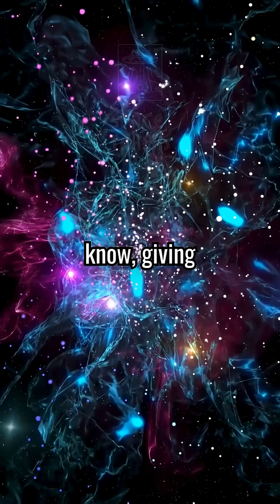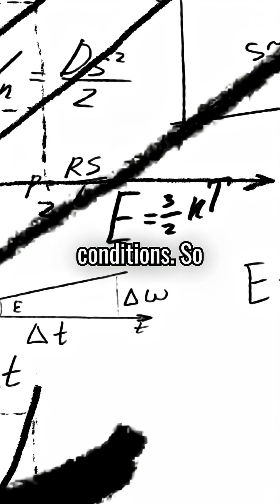Did the Universe Begin Like a Perfect Egg? w/ Brian Greene & Janna Levin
What if the universe began not as pure chaos, but as a beautifully ordered "egg"? In this mind-bending reflection, we explore the paradox of entropy and the emergence of order from cosmic laws. Could the laws of physics themselves guarantee an ordered beginning? And if so, why don't they explain the initial conditions of existence? Dive into the frontier where physics meets philosophy and the universe rethinks its own birth.